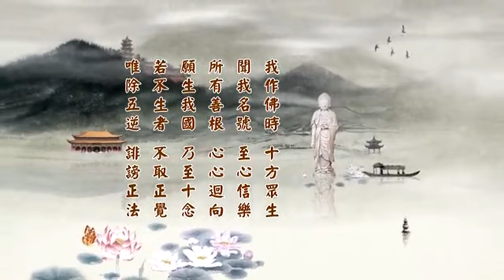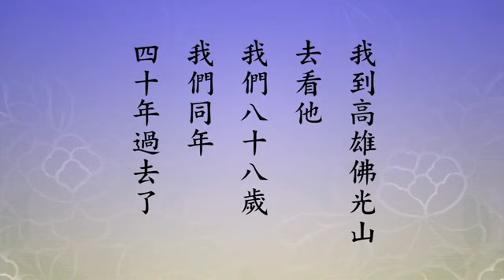【淨空法師】2014 淨土大經科註 __ 402